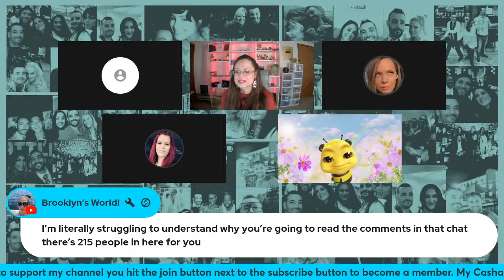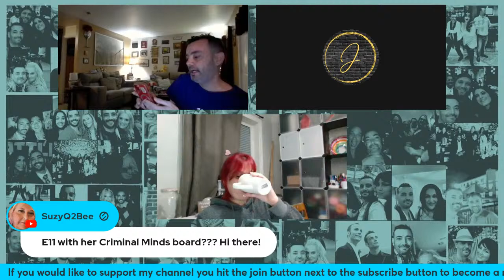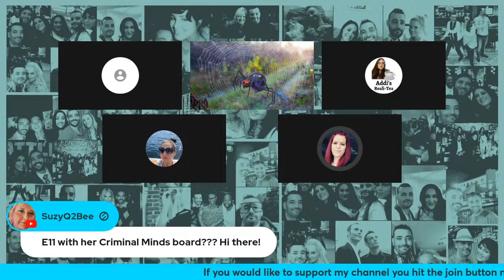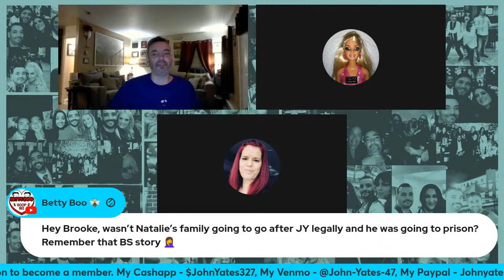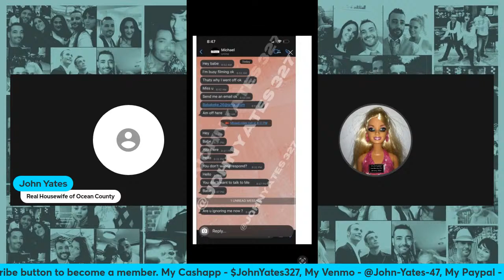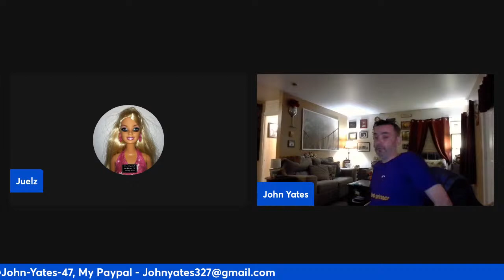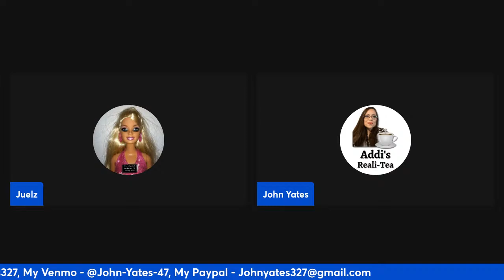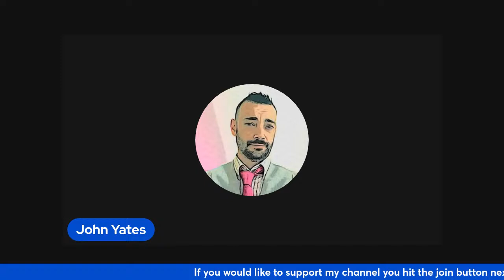My Birthday Live